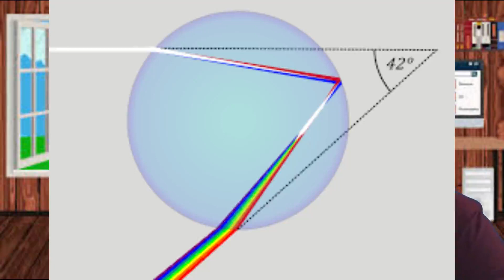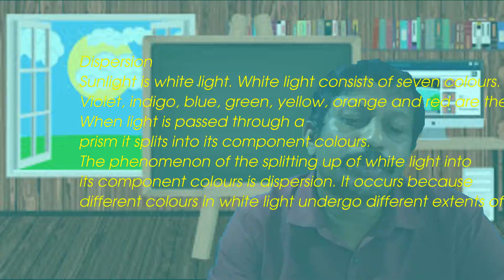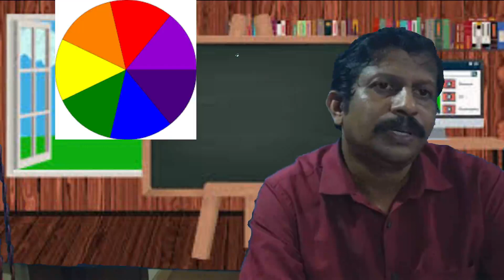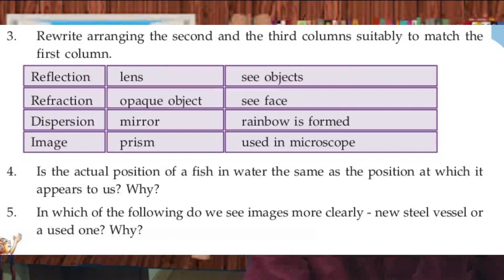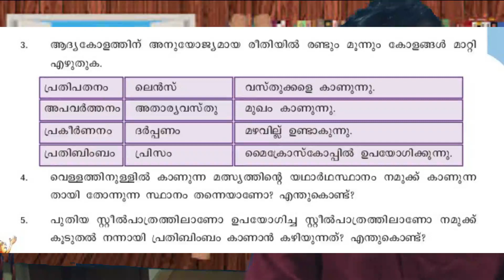Prakashavismayam 7 BS Class7